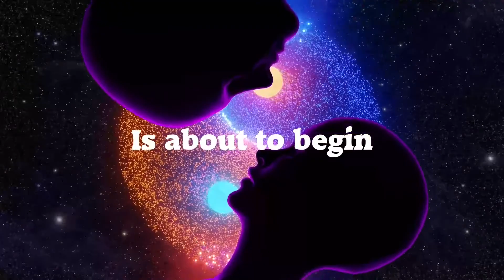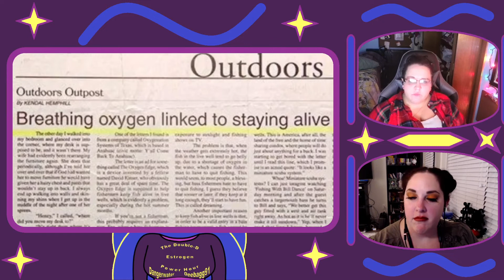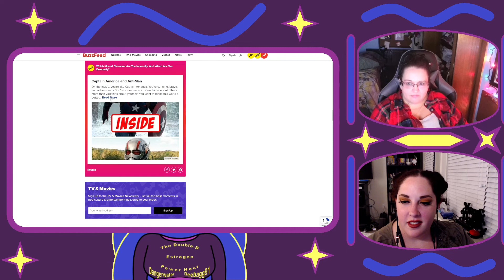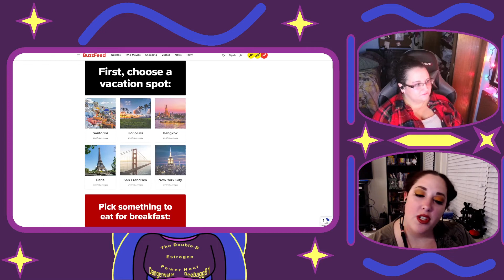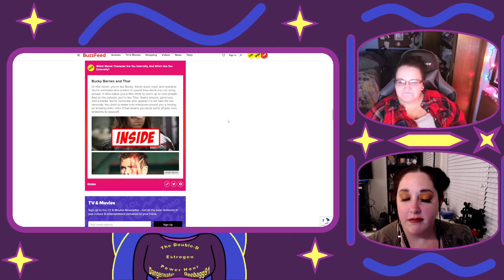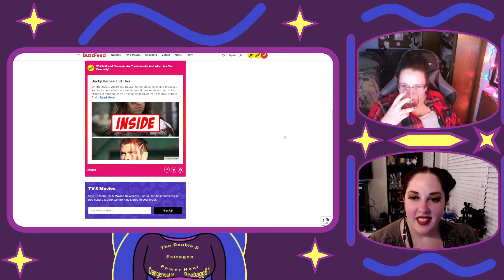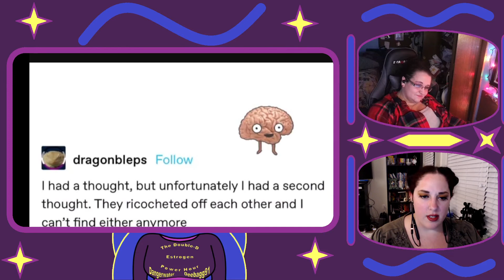Chasing Violence, now with Brownies! Double D estrogen Power Hour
Thank you for checking out LTN Media!. We hope you're enjoying our variety of content!